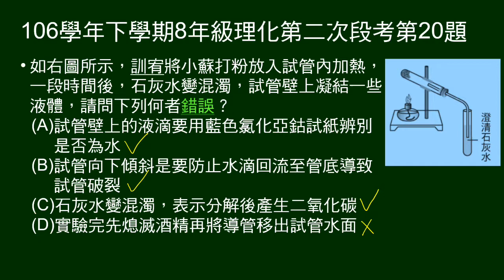106學年下8年級理化二段第20題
小蘇打加熱實驗，問敘述何者錯誤。